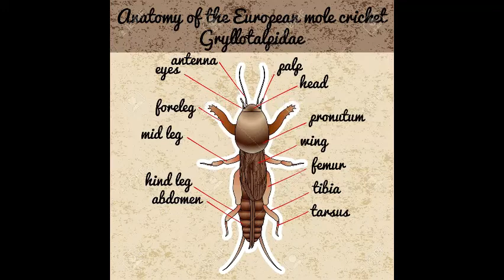Who knew that a MOLE CRICKET can dig so fast?!